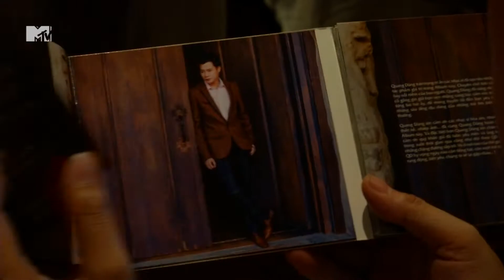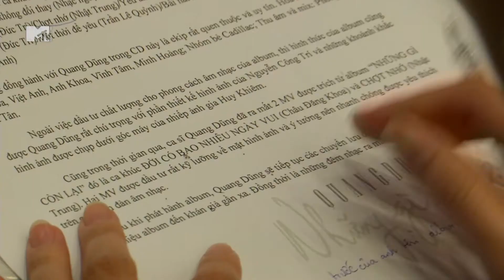[MTV NEWS HD] Quang Dũng Ra Mắt Album "Những Gì Còn Lại" (15/10/2014)